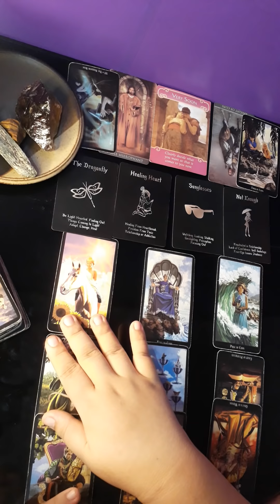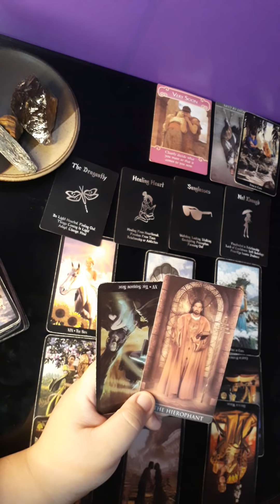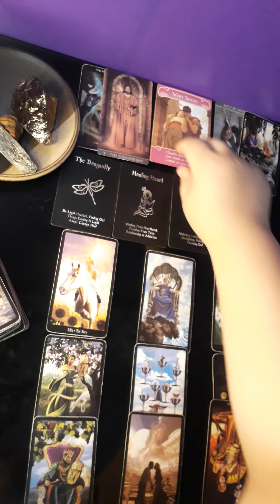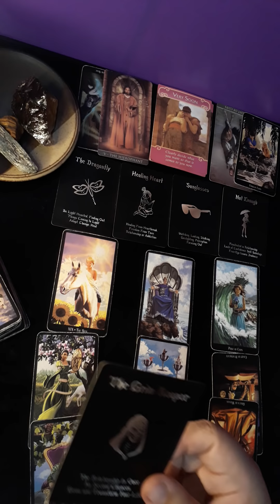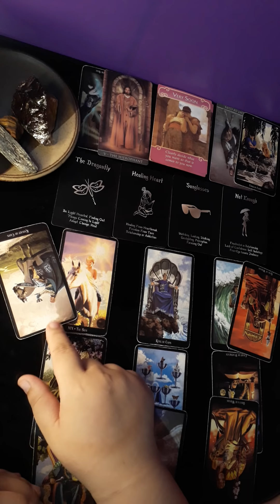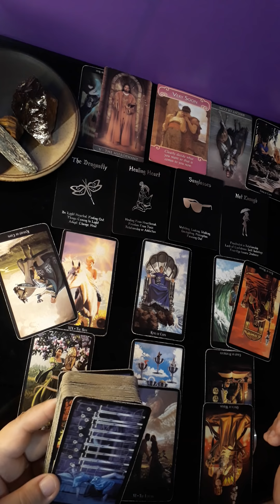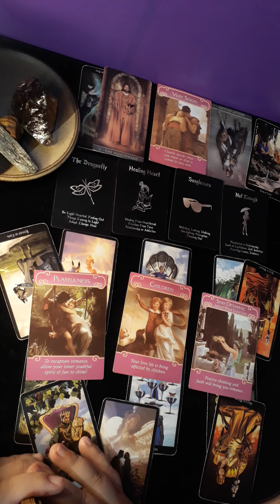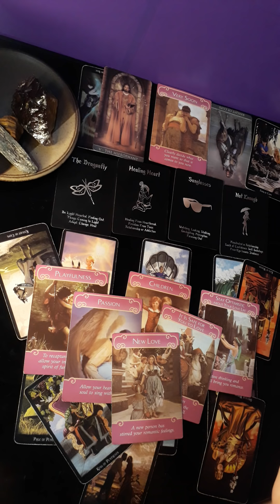❤Aries❤Leo❤Sagittarius❤ Naniniwala sya sa pakiramdam nyang mahal mo sya - 🔥Fire Sign